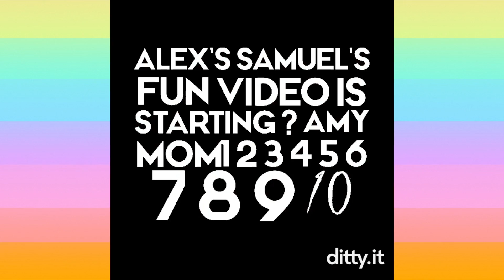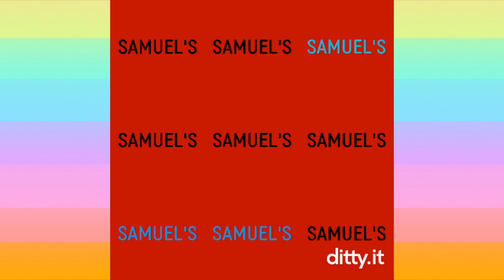(569) Vlogger Go Viral Episode 4: Hold it Down Instead of Tap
Alex plays Vlogger Go Viral again. For the rest of this description, this shall be known as VGV because autocorrect wants to change the V word to Blogger. But these are different things. In any case, Dad does not like this game, but at least this time he does not have to play. Instead, Alex plays for the whole episode. Dad does talk a lot at the very end though, because that is what dads do, right? - Recorded 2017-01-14